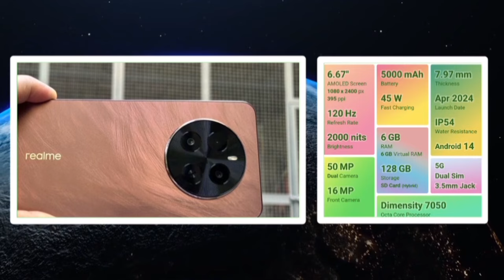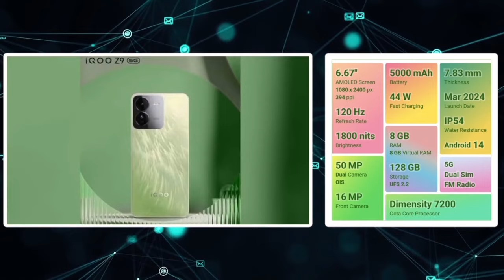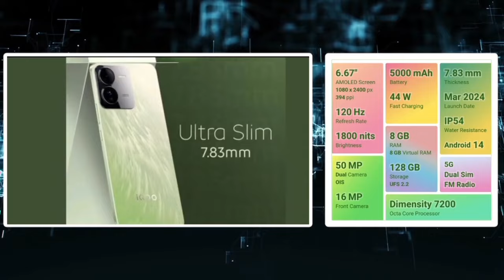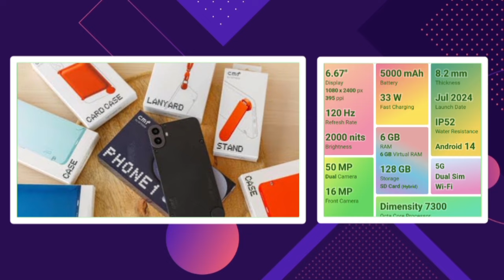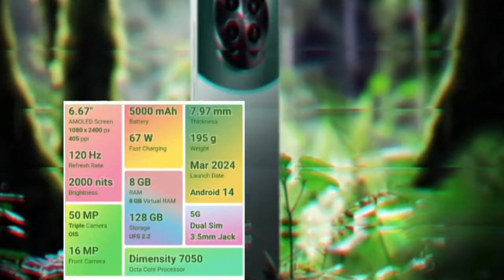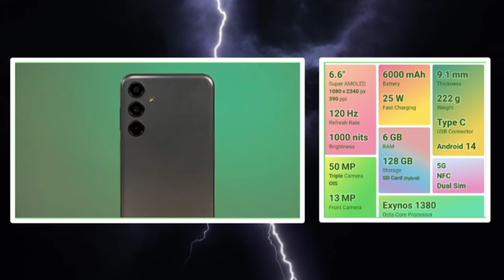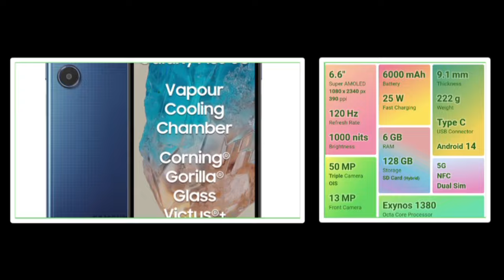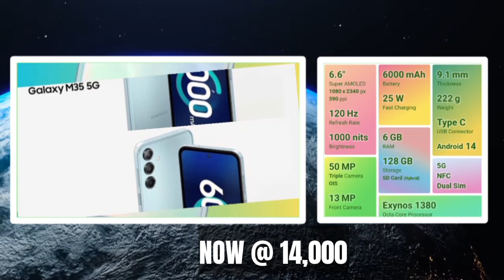❤️‍🔥அட்டகாசமான 5 camera mobiles😍 ₹15,000 திற்கு✨ | மிஸ் பண்ணாதிங்க மக்களே❤️